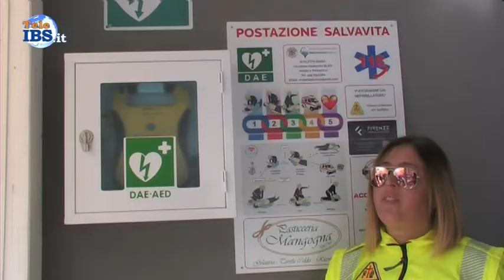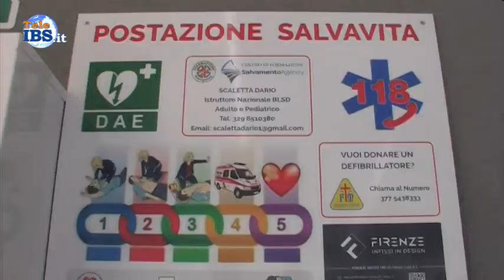Passeggiata del cuore Istallato il secondo defibrillatore a Mazara del Vallo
Passeggiata del cuore Istallato il secondo defibrillatore a Mazara del Vallo nella pasticceria Mangogna.